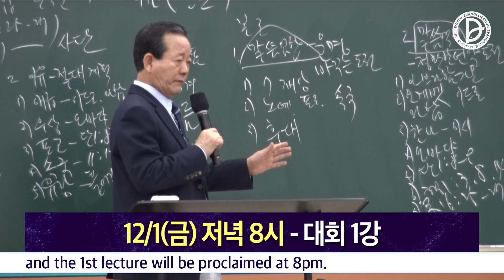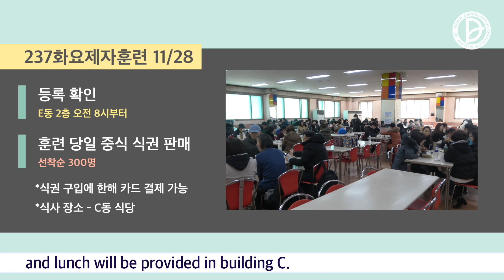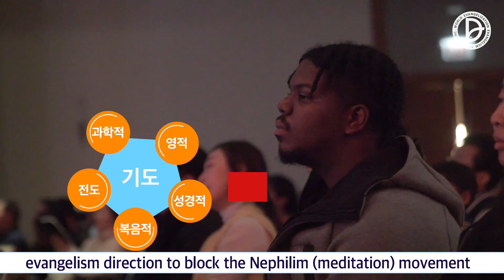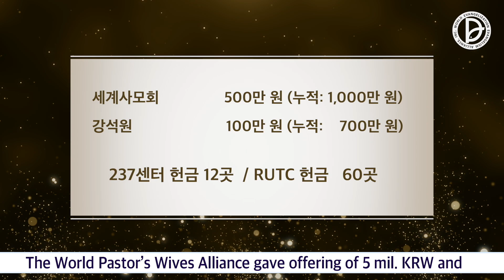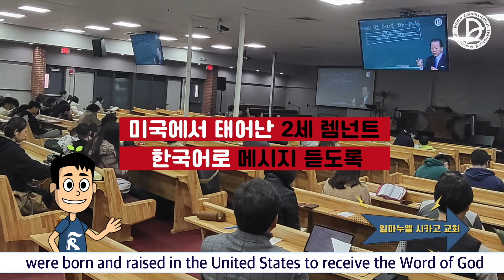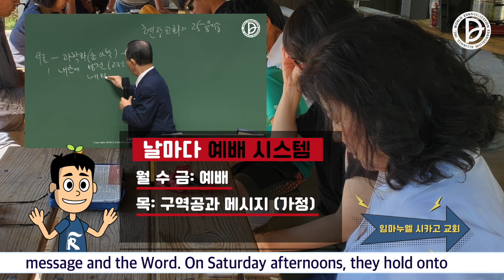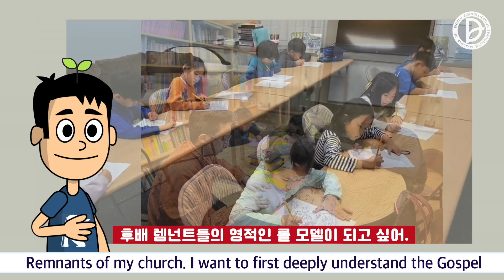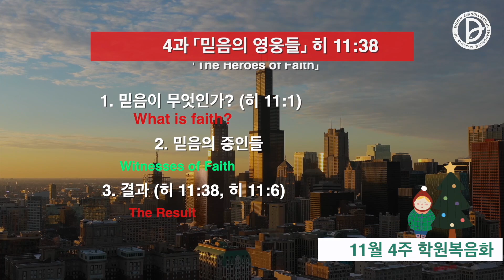2023.11.26 RUTC NEWS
1. 제7회 2023 세계중직자대회
12/1-2 덕평RUTC
2. 12월 237 화요제자훈련 12/26
 & 11월 237 화요제자훈련 11/28

- 제20차 2023 RCA
"미국에 없는 하나님의 망대를 세우라" (행17:1, 18:4, 19:8)
-2023 중남미 전도집회 등록 오늘(11/26) 마감

*렘넌트져니 - 시카고 렘넌트 2편